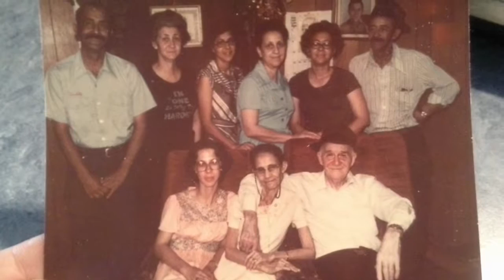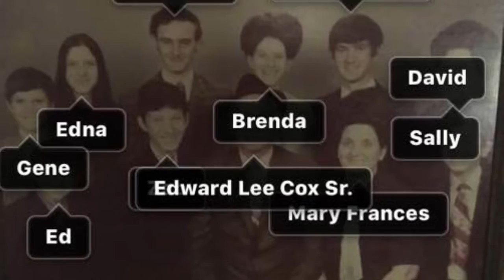Cox Family Movie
MGM Production